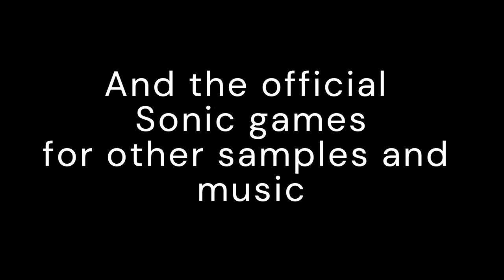Movie Knuckles Theme Remix - By TheCyanTurtle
READ DESRIPTION

This is a remix I had sitting on the backburner for about a month, here for you to listen!

Made with Soundtrap

Images Used:-

Emerald Altar:- Sonic the Hedgehog Movie 2
Knuckles Sprites:- by Me

Music/Sounds Used:-

Sonic, Meet Knuckles:- Tom Holkenborg
Knuckles' Theme:- Sonic the Hedgehog 3
Knuckles' Theme (Prototype):- Sonic the Hedgehog 3 (Prototype)
Go!:- Sonic the Hedgehog 3
Work that sucka' to death!:- Sonic CD JP Boss Theme
Unknown From M.E.:- Sonic Adventure
Eggman Laugh:- Sonic CD JP Boss Theme